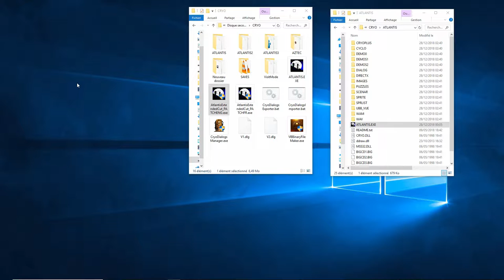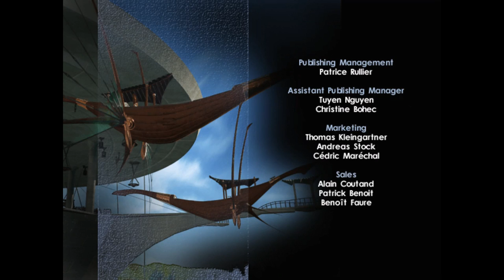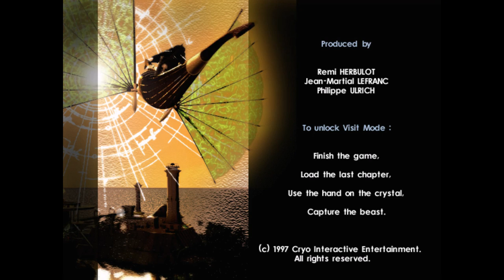Atlantis The Lost Tales NEW VERSION 2019 Extended's Cut Gameplay PREVIEW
Atlantis The Lost Tales NEW VERSION 2019
EXTENDED'S CUT UPDATE GAMEPLAY PREVIEW